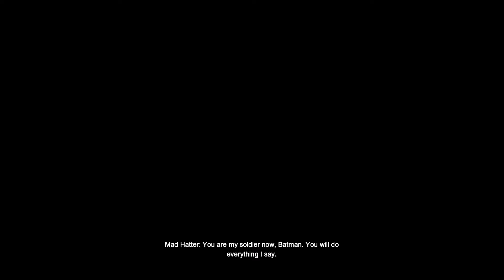BATMAN ARKHAM CITY Walkthrough Gameplay Part 12